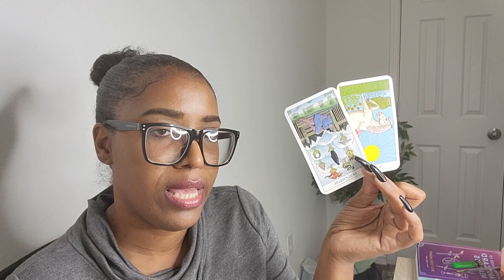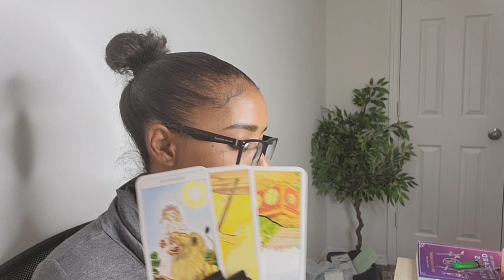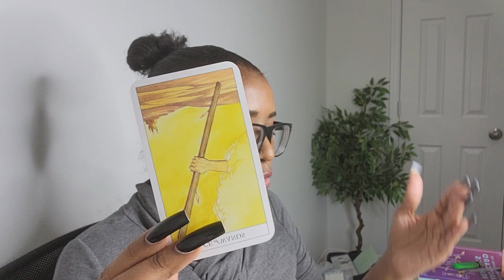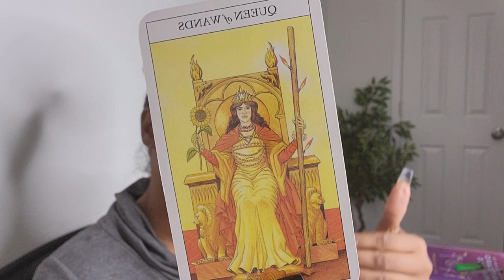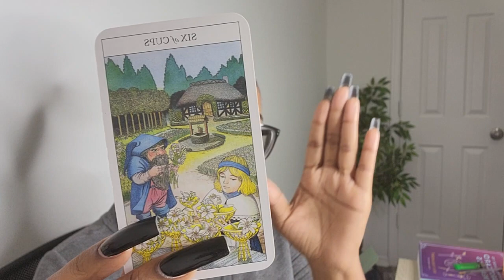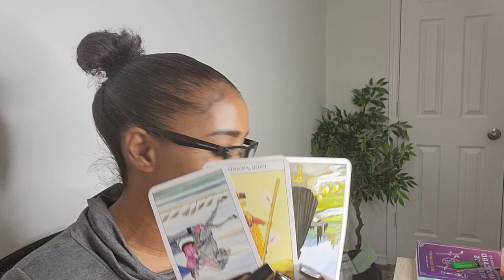Scorpio Overview♏️INSANE👁Watch out for The...! Loyalty is the best Policy🤣😝😜✌️Not invisible Ur Seen!